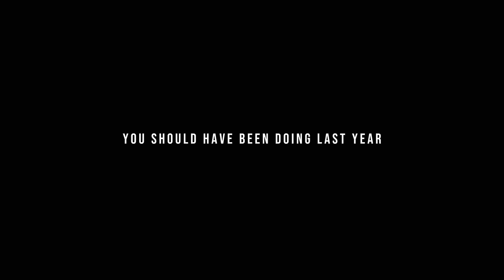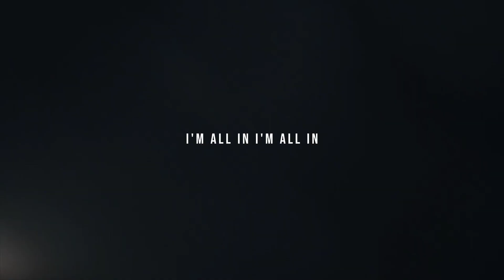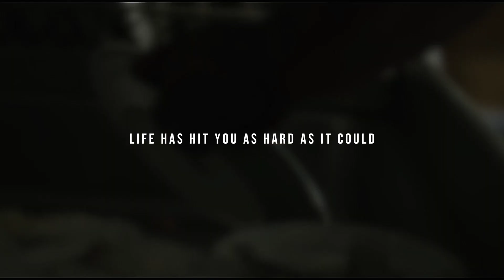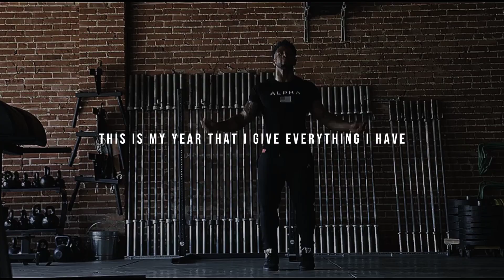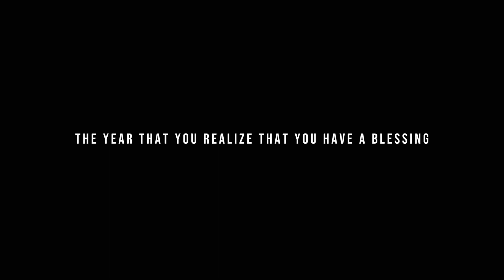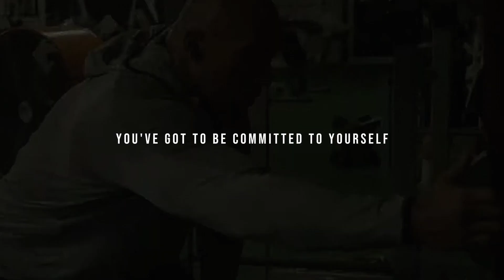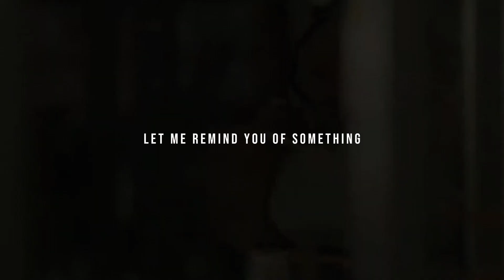BE PREPARE IN 2024 - MOTIVATIONAL SPEECH - FOR THIS UPCOMING TIME CHANGING YEAR 2024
Ignite your inner fire and unlock your limitless potential with our motivational speech. Discover the power of belief, resilience, and determination as we guide you on a transformative journey towards personal growth and success. Get ready to break through barriers, overcome obstacles, and embrace a mindset of greatness. Together, let's unleash your true potential and create a life filled with purpose, passion, and unwavering motivation. Join us and embark on a journey of transformation today.

VIDEO COVERING:
•Motivational video
•Motivational speech
•Best motivational speech
•Motivational
•Speech
•Motivational speeches
•Motivational speech for success in life
•Inspirational video
•Get it done motivational speech